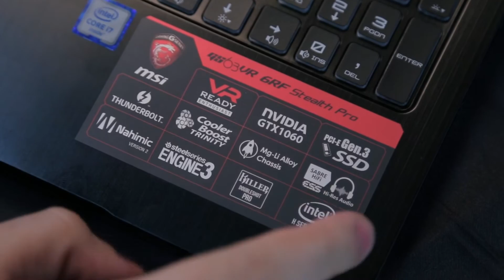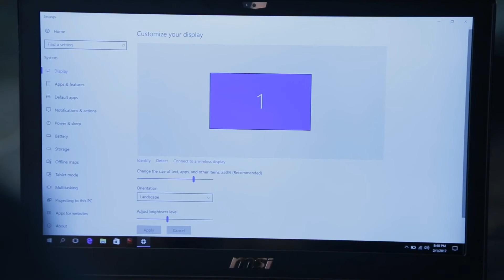Unboxing - MSI GS63VR STEALTH PRO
Ο Σήφης και ο Νίκος του IGN Greece ανοίγουν το νέο λάπτοπ της MSI - GS63VR STEALTH PRO.